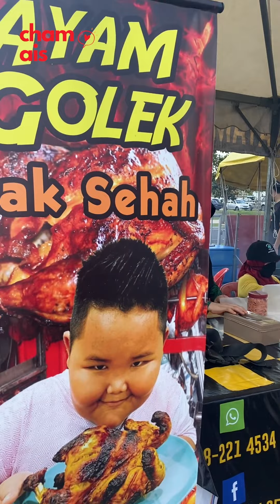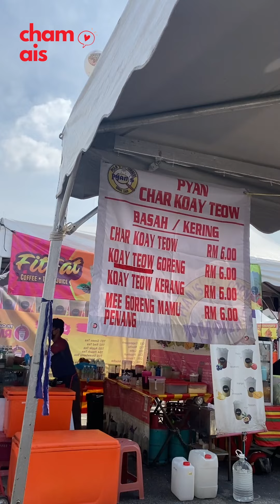Bazar Ramadhan Putrajaya